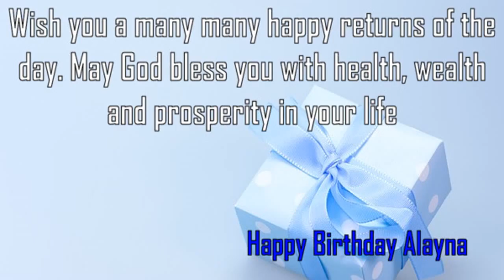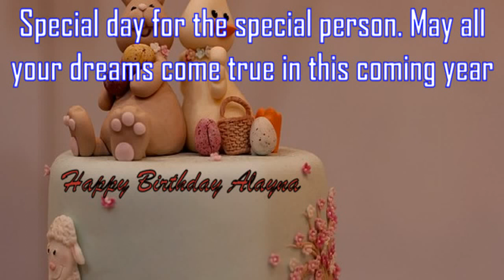Happy Birthday Alayna Image Wishes✔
Happy Birthday Alayna Images. Send Personalized happy birthday wishes to Alayna in 1 min by visiting
GreetName has thousands of image templates to choose from based on gender, age, and relationship. Pick the best image template. Enter Your Name and click 'Generate Personalized Image' button. You can share Alayna picture birthday wishes to any social network such as Facebook status, Whatsapp status, Instagram, Twitter, Google+, etc